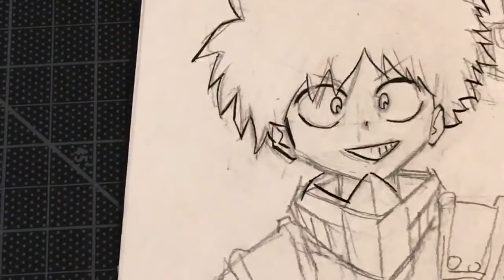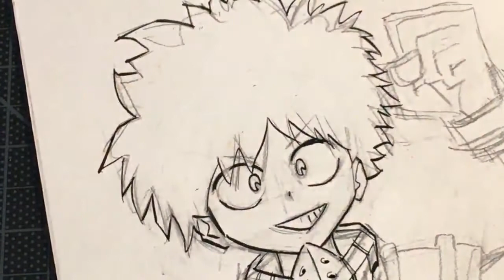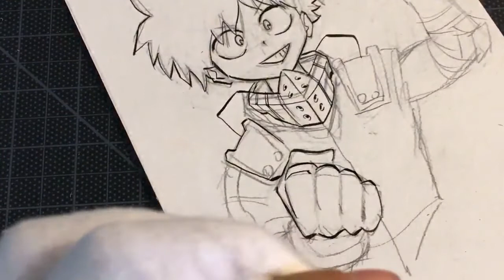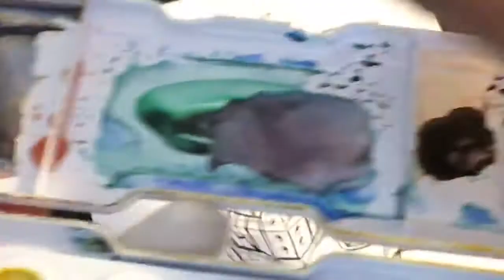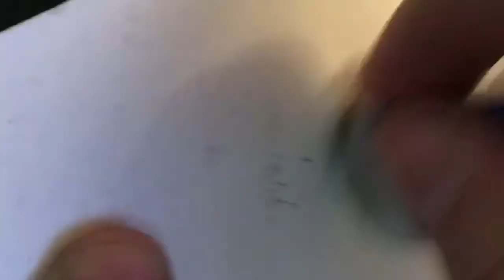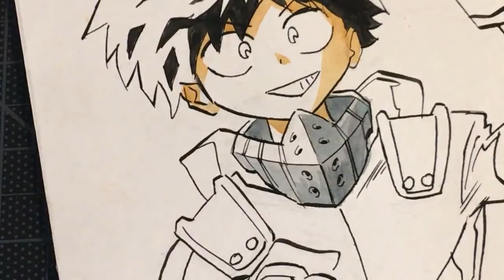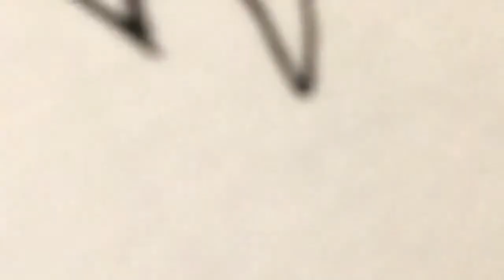Midoriya Drawing & Contest Rules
Drawing Midoriya from one of my favorite mangas,  “My Hero Academia”!

Plus, to promote my new comic, AGENDA!, I am starting a Contest with free prize giveaways!  As you may know, I have a new comic in production on Indiegogo.
to either your Facebook, Twitter, Instagram and YouTube, or all of them, and Tag Me.   This will enter you into the drawing for a FREE Pen & Ink sketch of your favorite character!